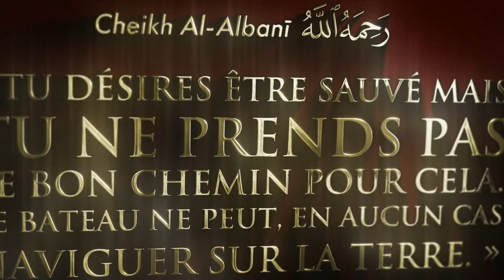Quelle position doit avoir le musulman face à un prédicateur qu’il ne connaît pas ? - Abu Anissa